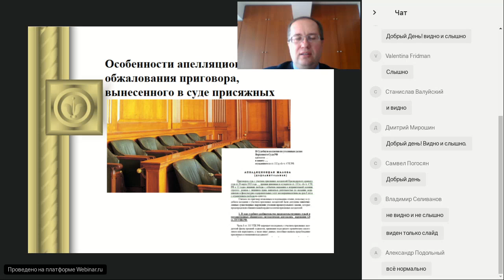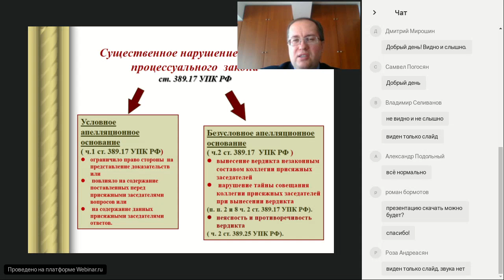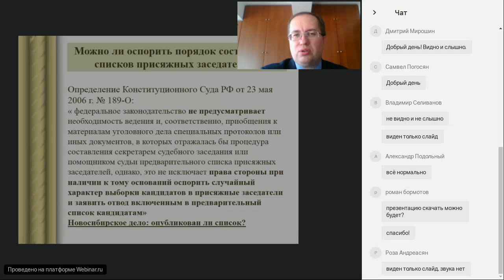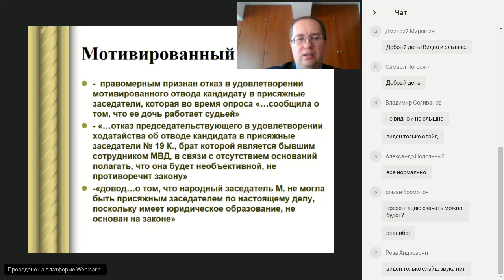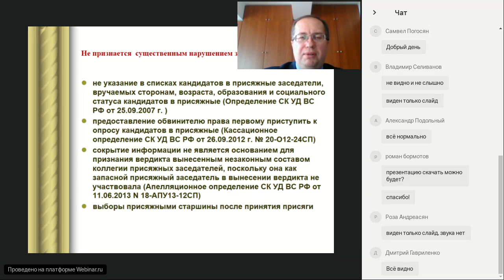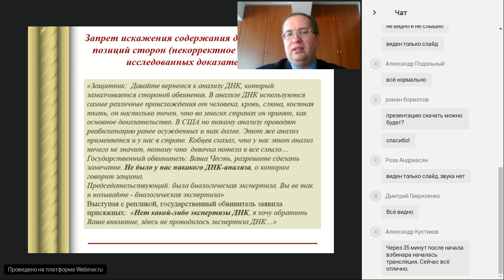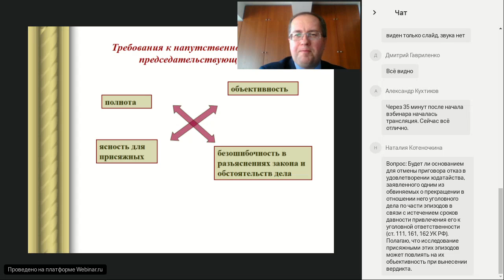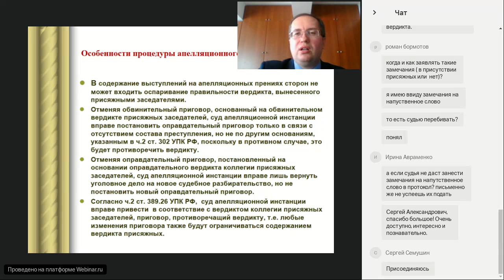Насонов С.А. - Особенности апелляционного обжалования приговора (суд присяжных)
Вебинар проекта МРОО «Независимый экспертно-правовой совет» (НЭПС) - «Экспертно-правовая, медийная помощь, юридические услуги малоимущим и наименее социально защищенным гражданам. Повышение компетентности и роли НПО в их защите».
Ведущий:
Сергей Александрович Насонов - эксперт НЭПС, доцент кафедры уголовно-процессуального права МГЮА, советник Федеральной палаты адвокатов РФ.